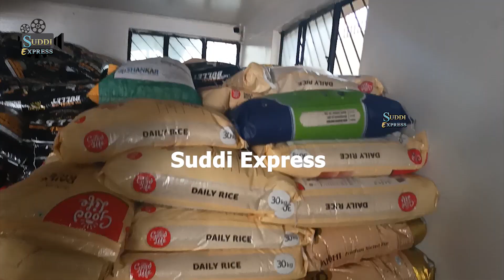D Boss Darshan House Car Parking Place Full of Rice Bags | Sudi Express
some of the people might have said a few strong words in this video and do not go out and hate me or anyone in this video. thank you

Spread love, keep smiling and sharing n don't hate me too!
This link is for reference and this link I may change it in the future, and about the disclaimer link please check my latest video
This Channel is exclusively for Entertainment Please Don't Take it Too Seriously.
Love You All And Enjoy.

I'm sorry that I don't know whether to mention this disclaimer or not (check below)